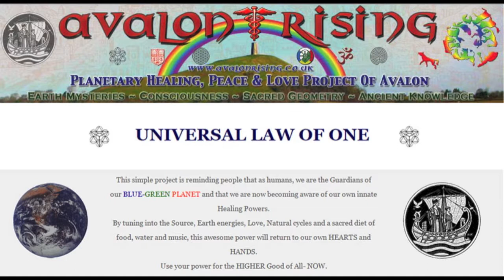Juliet Cotter - Miracle Consciousness of Vibrational Essences